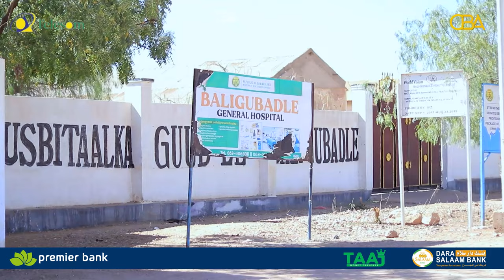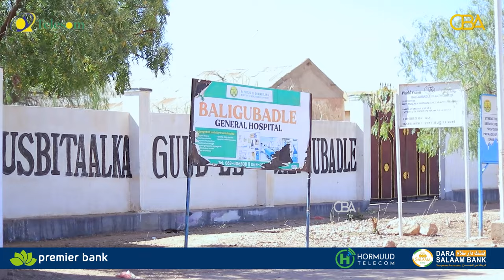Musharraxa madaxweynaha xisbiga WADDANI ayaa baahida laydhka uga jawaabay cisbitaalka Balligubadle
Musharraxa madaxweynaha xisbiga WADDANI ayaa si dhakhso ah uga jawaabay baahida dhinaca laydhka ee cisbitaalka magaalada Balligubadle